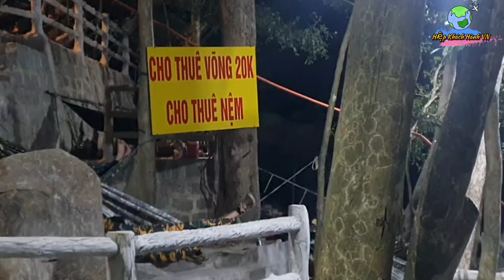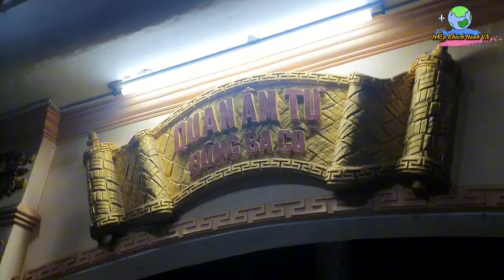Động Ba Cô Linh Thiêng | Điều Kì Lạ Xảy Ra Tại Động Ba Cô Lúc 1H Sáng | Quan ÂM Tự Tây Ninh | phần2.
Động Ba Cô  Linh Thiêng, điều kì là xảy ra  taiư Động Ba Cô  lúc  1h sáng , rất nhiều  người  tin  vào sự vi  diệu  của tâm linh, kì kí của trời đất , như tin vào sự thiện lành của nhân quả , tại Tây Ninh  có một Động gọi  là Động Ba Cô, nơi đây  luôn tồn tại  những điều  bí ẩn về sự Hiển Linh  phù hộ của Ba Cô nếu ai tâm thành ý nguyện . Chuyện truyền rằng xưa kia tại Động này có 3 chị em quê ở Long  An lên núi Bà Đen  tu Hành ngày thì xuống  núi chữa bệnh  cứu  dân đêm xuống lên núi tu  , sau đó những người  dân nơi đây  thấy 3 Cô ngồi thiền định  cả chục  năm  trên núi không  ăn uống ,hấp thụ linh khí trời đất, đến khi khai Huệ 3 Cô biết được  ngày vãng sanh  của mình .Sau khi 3 Cô mất đi người  dân nơi đây  đã  lập được điền thờ 3 cô tại hang  động nơi 3 Cô ngồi thiền xưa kia , chính vỉ sự Hiển Linh  phù hộ của 3 cô người  dân truyền tay nhau nên nơi này được nhiều người  đến cúng viếng ,3 cô sẽ luôn  độ cho những  ai thành tâm cầu tài lộc , sức khỏe  , nhất là tình duyên rất linh thiêng, nếu ai có lần đến núi Bà Đen  thì nên ghé đến viếng nhé, mình chia sẽ  cho cả nhà mình biết  đường đến động 3 Cô , nếu thấy video  hay  hãy bấm like chia sẽ cho nhiều người cùng biết, và  đăng kí  kênh ủng  hộ mình  với nhé , chúc cả nhà nhiều sức khỏe, đạt thành như ý nguyện.